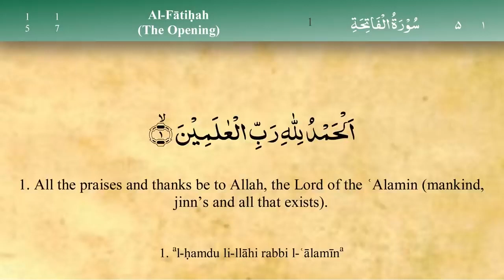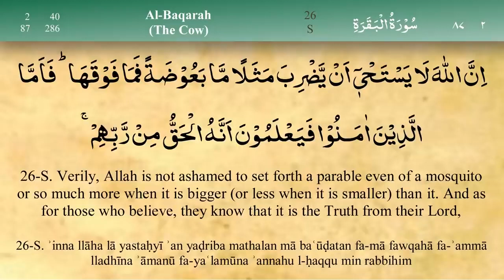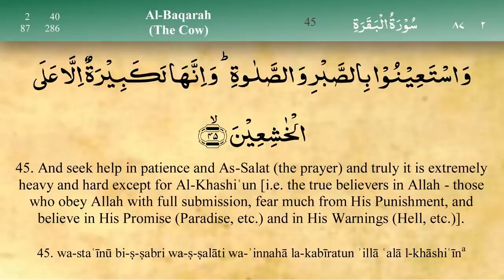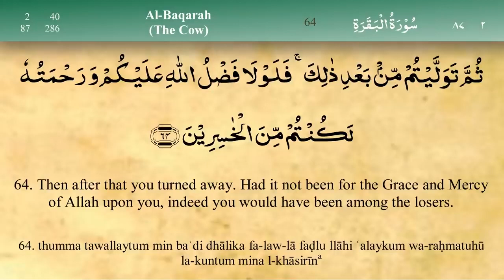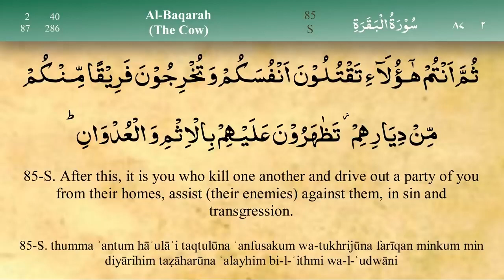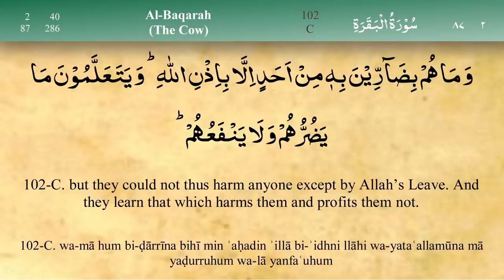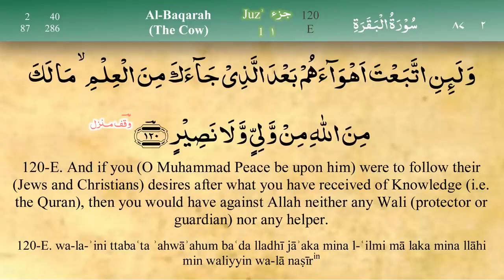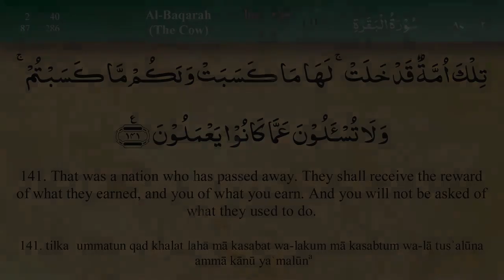Para 1- Fast & Beautiful Recitation of Quran (One Para in 30 Mins.) - Fast Quran Tilawat - Aghayi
Para 1: Fast & Beautiful Recitation of Quran (One Para in  30 Mins.) | Fast Quran Tilawat
Reciter: Mo'taz Aghayi